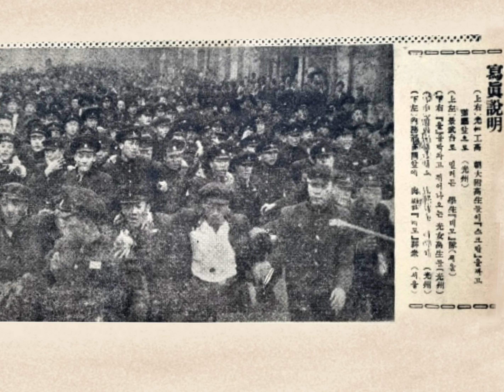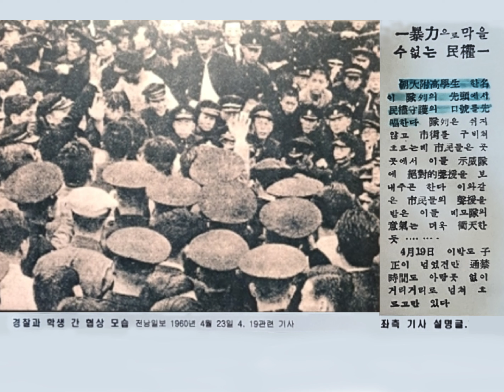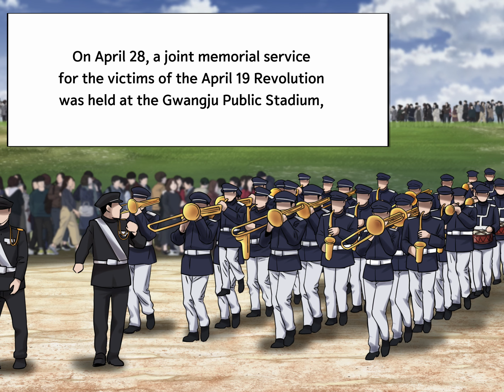[Audiobook] The Story of the April 19 Revolution of Chosun University High School